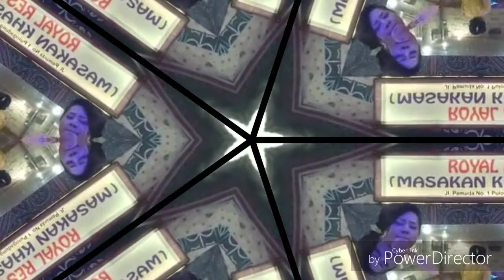Purnama Yunisari "Jangan Kau Salah Menilai Ku "